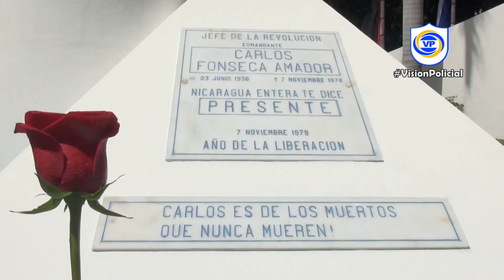Carlos Fonseca un referente de las nuevas victorias